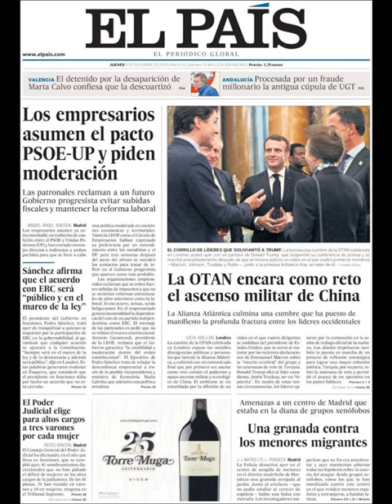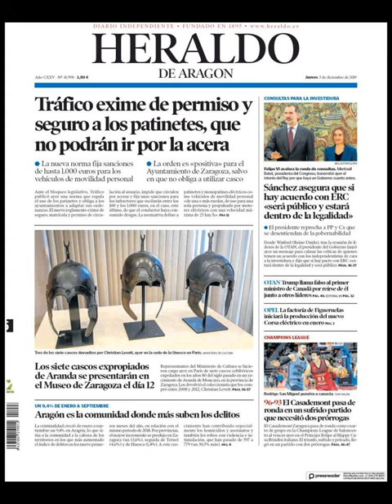Noticias Jueves 5 Diciembre 2019 Titulares Portada Diarios Periódicos España Spain